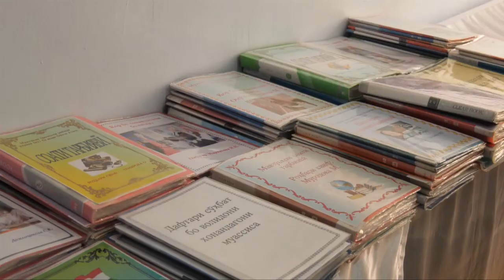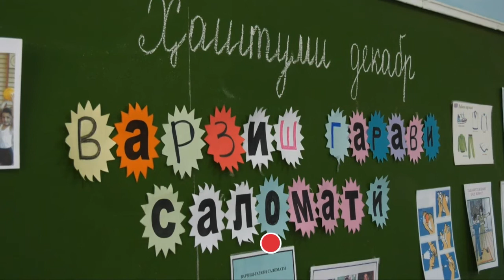СУҒД: ДАСТ БА ҶИНОЯТ ЗАДАНИ ХОНАНДАГОН КАМ ШУДААСТ. РОҲҲОИ ПЕШГИРИИ ОНРО ШАРҲ ДОДАНД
Дар вилояти Суғд масъулин баҳри сари вақт пешгирӣ намудани ҷиноятсодиркунии хонандагон чорабиниҳои фаҳмондадиҳӣ ташкил мекунанд. Давоми 10-моҳи соли 2021, 82 нафар хонандагони мактабҳои таҳсилоти миёнаи умумии вилоят даст ба ҷиноят заданд. Ин рақам дар муқоиса бо ҳамин давраи соли гузашта кам мебошад. Мутахассисон сабаби камшавии кирдорҳои номатбули хонандагонро ба корҳои фаҳмондадиҳӣ рабт медиҳанд.  Махсусан  масъулини Раёсати Агентии назорат дар соҳаи маориф ва илми назди Президенти Ҷумҳурии Тоҷикистон дар вилояти Суғд  ба ин масъала ҷиддӣ назар мекунанд.